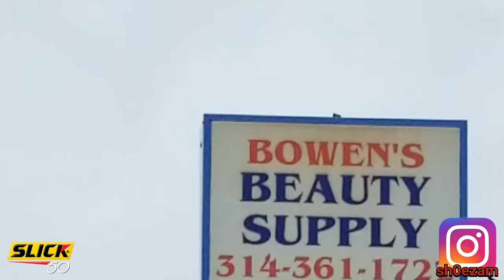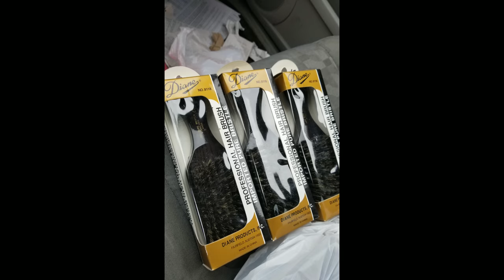The mall vlog restocks and more....well I wish there were more!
- What's next I don't know but stay tune!